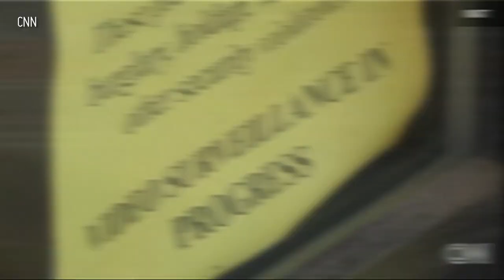Snooki & Joey Talk Ghost Burglar: Snooki Report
The Snooki Report Talks Ghost Burglar

The Snooki Report is a new series where Nicole "Snooki" Polizzi and her best friend gay Joey talk about current events.

This weeks episode features a ghost burglary down in Alabama. See what Snooki and Joey have to say about this.